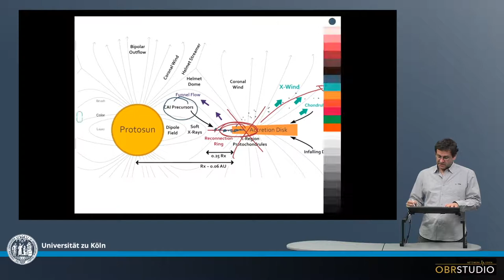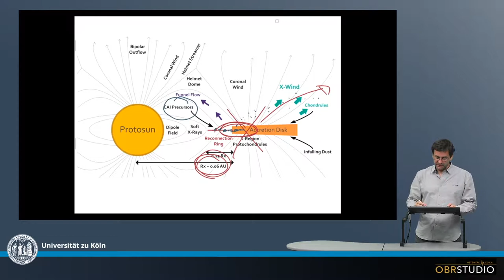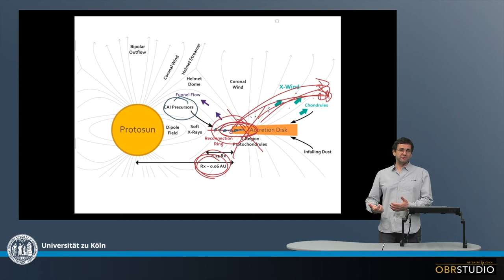X-Wind Modell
Der X-Wind ist ein theoretisches, astrophysikalisches Modell für die dynamische Prozesse im frühen Sonnensystem. Der interessanteste Teil für Kosmochemiker ist die ›X-Region‹, wo sich Magnetfelder kreuzen. Die X-Region ist nahe der Sonne (~0.06 AE), sehr heiß und hat das Potential Material für kurze Zeit zu schmelzen. Winde transportierten außerdem das Material, das durch die X-Region prozessiert wird, anschließend über die protoplanetare Scheibe (accretion disk) in Entfernungen bis zu mehreren AE nach außen, wo es auf die protoplanetare Scheibe zurück fällt. Es wurde daher vorgeschlagen, dass Chondren-Precursor Material durch die X-Region prozessiert wurde, sich dabei Chondren gebildet haben, die schließlich in die Region der Asteroiden-Akkretion transportiert wurden. Dort mischten sich Chondren mit fein-körnigem Material, das die Matrix der Chondrite bildete. Das X-Wind Model ist daher ein 2-Komponenten Modell, und in Konflikt mit Überlegungen, dass Chondren und Matrix in der gleichen Region gebildet wurden, wie es die Interpretation der Chondren-Matrix Komplementarität nahe legt.